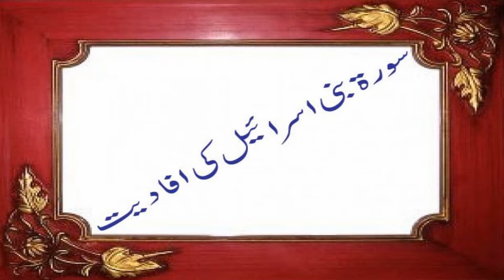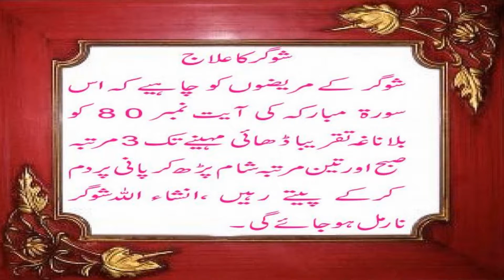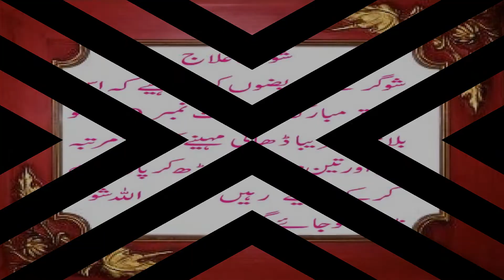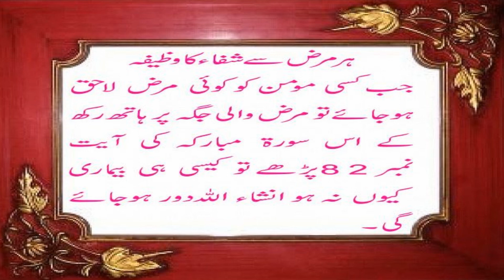Surah Bani Israel Ki Tilawat Aur Wazifa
According to the order of revelation Surah Bani Israel is Surah 50. It is a Makki Surah revealed after the events of Isra' and Mi'raj, which took place about a year and half before the Hijrah. The Surah has 111 verses and 12 sections.